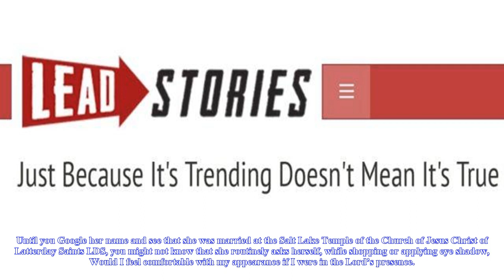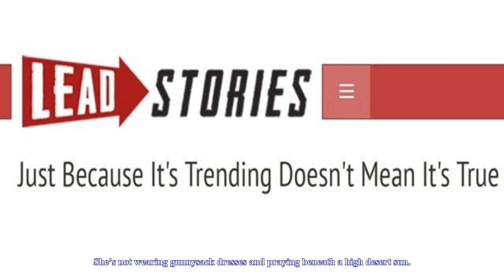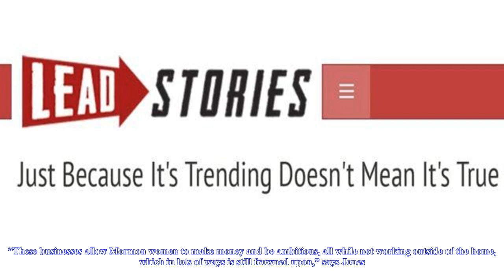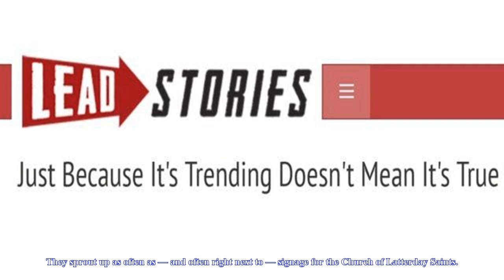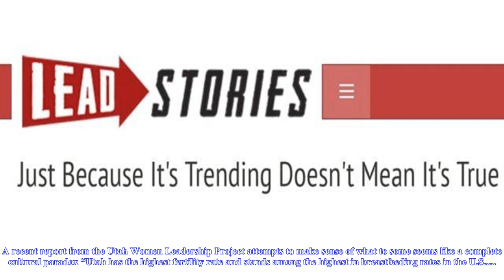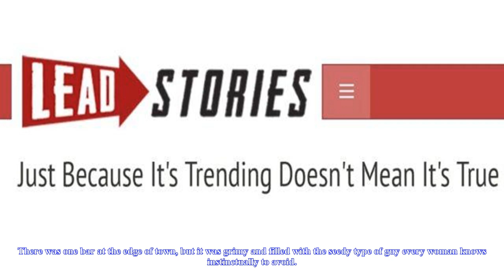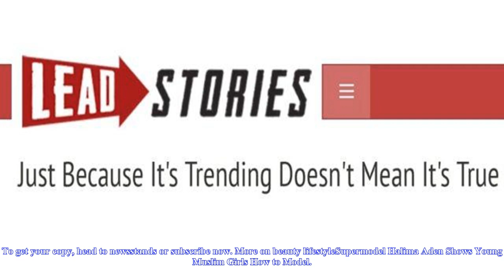Why mormon beauty bloggers are taking over your instagram feed- News N&N Chanel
Why mormon beauty bloggers are taking over your instagram feed